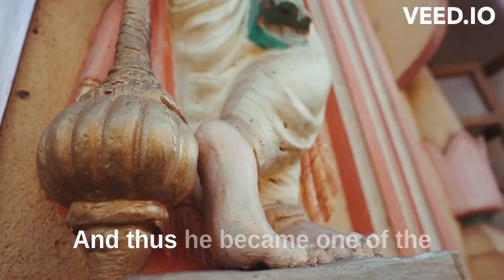Ravana is described as having 10 heads story in english